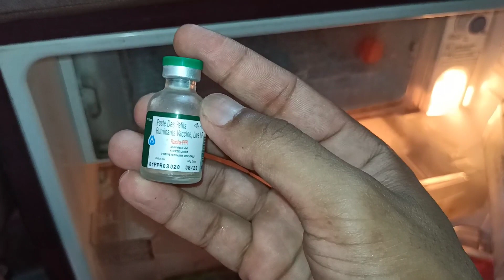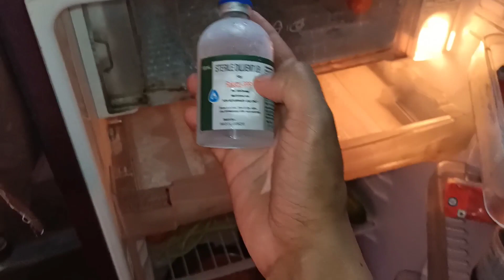ছাগলী পালন //PPR Vaccination //নিজে কেনেকৈ দিব পাৰি ভেকচিন #8638821905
ধন্যবাদ  ৰূপক,গুদু ।

ভেচচিন পোৱাৰ ঠিকনাটো -

Hu-Vat enterprise
তেজপুৰ, চক বজাৰ কামৰূপীয়া নামঘৰৰ কাষত
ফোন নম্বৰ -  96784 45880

মই অনা ভেকচিনটো মই মোৰ ওচৰত ছাগলীৰ পোহা পালক সকলৰ লগত ভগাই লৈছো যাৰ ফলত মোৰ ভেকচিনখিনি পেলনি যোৱা নাই।